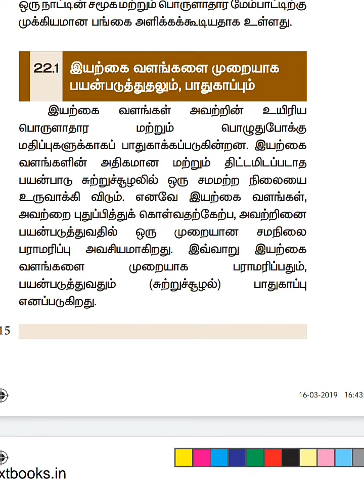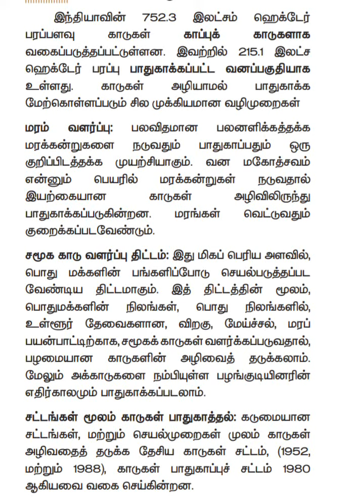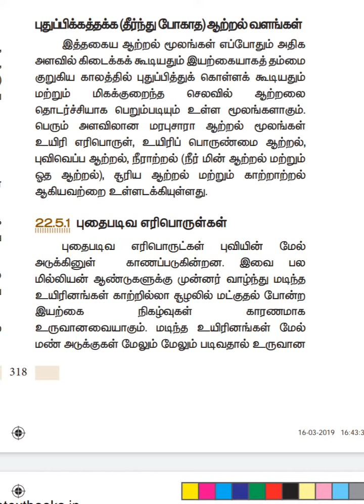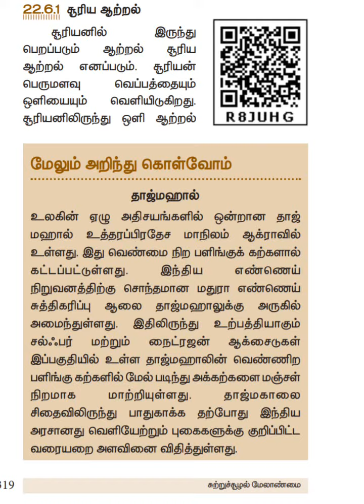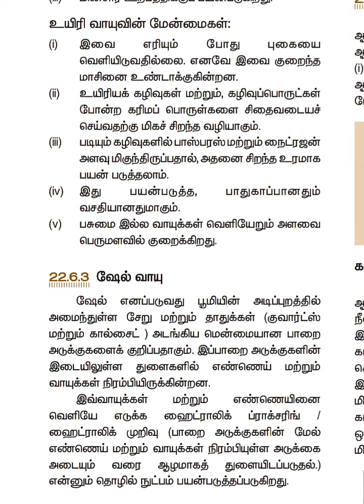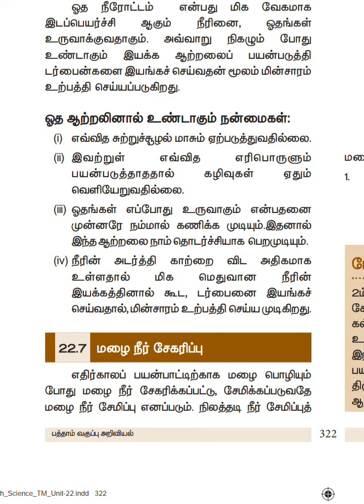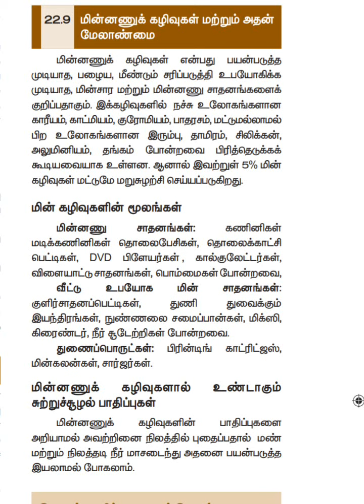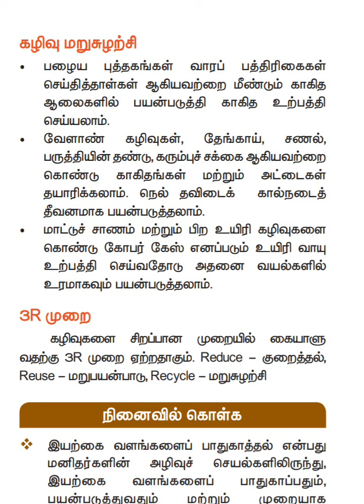10 - ம் வகுப்பு அறிவியல் - சுற்றுச்சூழல் மேலாண்மை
10 - ம் வகுப்பு அறிவியல் - சுற்றுச்சூழல் மேலாண்மை,